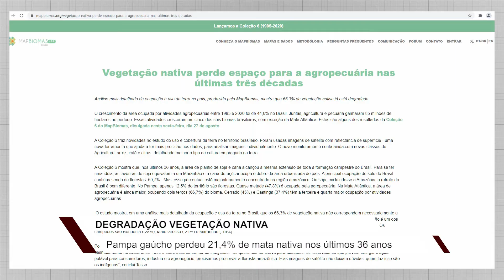Pampa gaúcho perde mais de 20% de mata nativa em 36 anos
Coordenador do mapeamento, Heirich Hasenack, diz que perda deste bioma é proporcionalmente maior que da Amazônia.